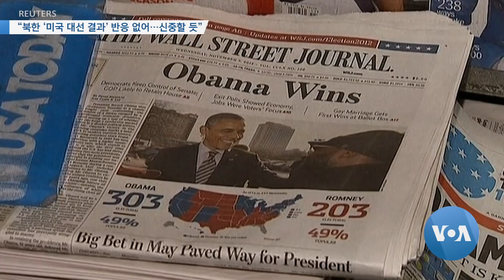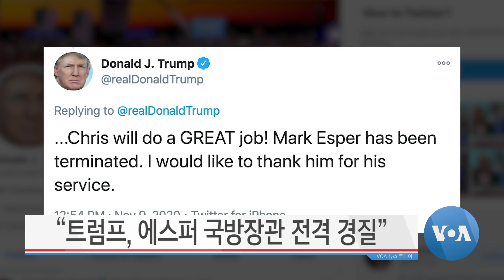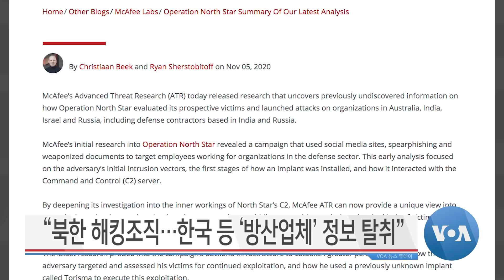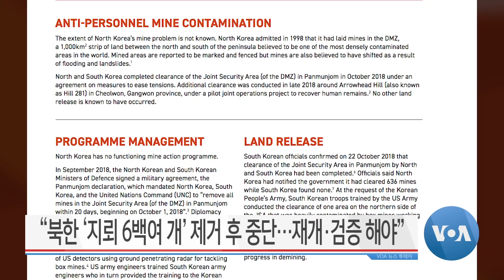[VOA 뉴스 투데이] 2020년 11월 10일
“한반도와 각별한 인연…첫 ‘대북 제재’ 주도” / “북한 ‘미국 대선 결과’ 반응 없어…신중할 듯” / “트럼프, 에스퍼 국방장관 전격 경질” / “미한 외교장관…‘미한동맹’ 중요성 재확인” / “북한 해킹조직…한국 등 ‘방산업체’ 정보 탈취” / “북한 ‘지뢰 6백여 개’ 제거 후 중단…재개·검증 해야”